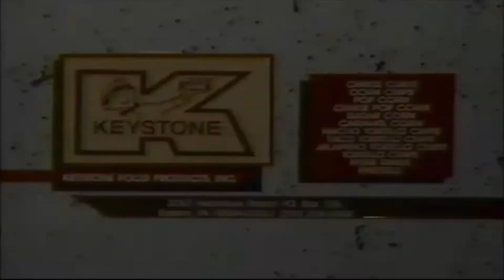WLVT-39 underwriting tag (1991)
Credit to sterlingsubs.